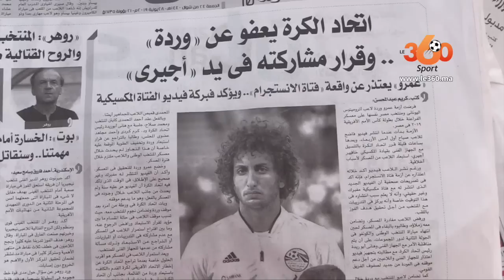Le360.ma •خاص من القاهرة.. أخبار الكان: هذه حقيقة تفاوض رونار مع المنتخب المصري